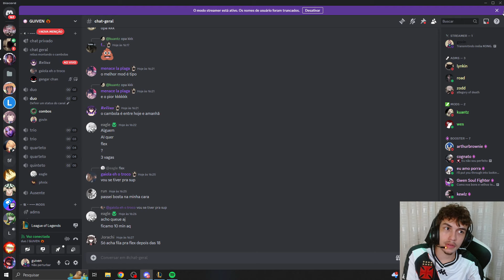NOVO COURTESY COMBO(3 KNOCKUP?) ENTENDA E APRENDA A FAZER!!!